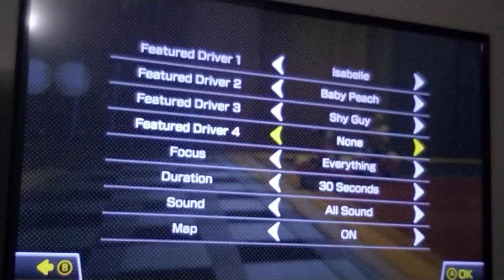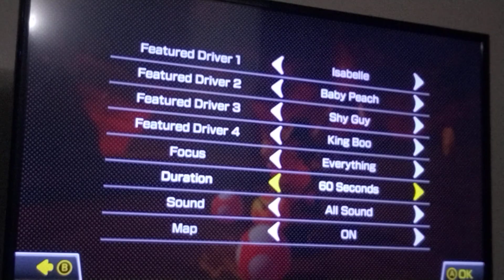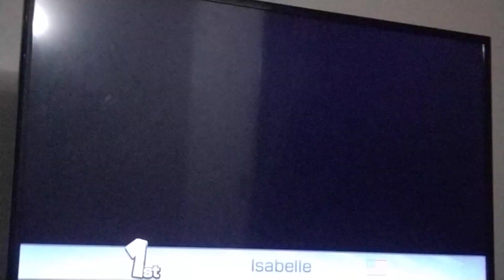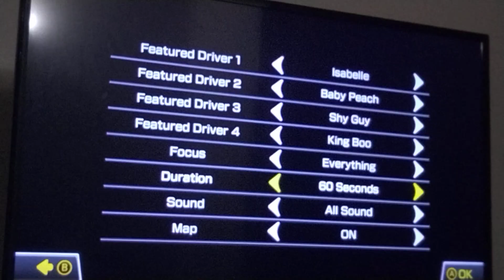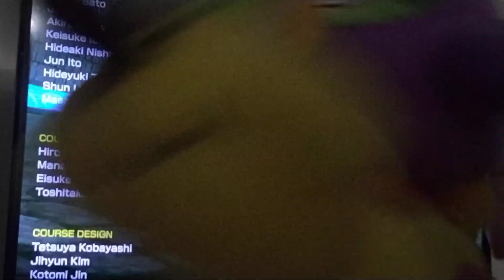May 16, 2023